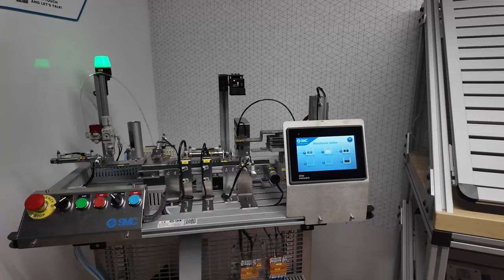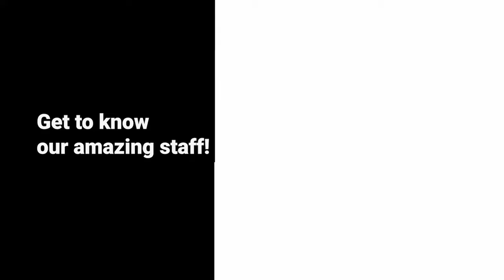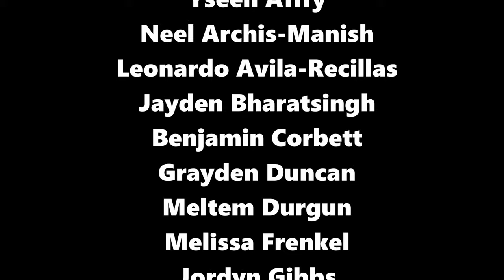11-21-24 CEN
11-21-24 CEN